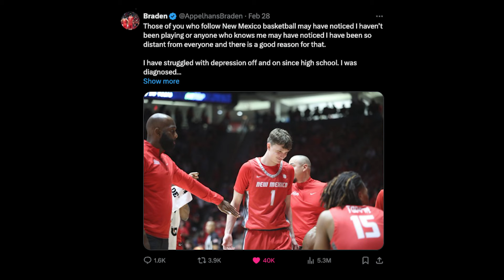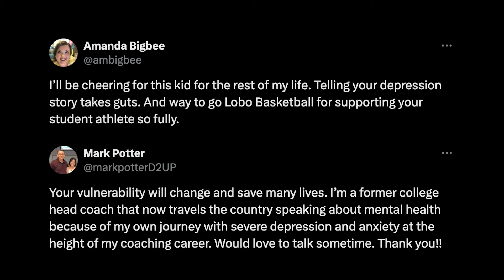Lobo Coaches Show: Episode 22 (3/6/24)